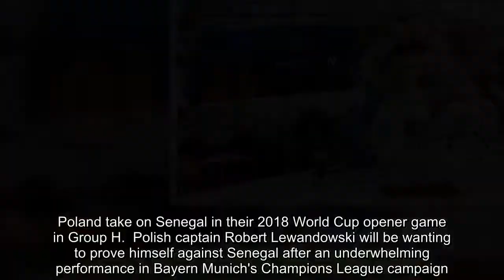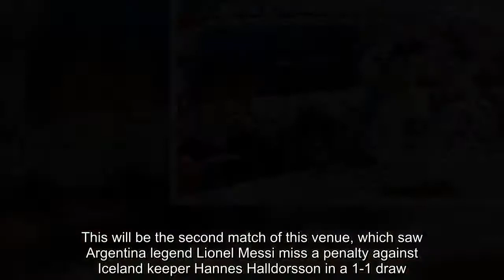Poland vs Senegal - World Cup 2018 Preview: All you need to know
Poland take on Senegal in their 2018 World Cup opener game in Group H.  Polish captain Robert Lewandowski will be wanting to prove himself against Senegal after an underwhelming performance in Bayern Munich's Champions League campaign.  Sportsmail provide you with everything you need to know for the World Cup 2018 clash between Poland vs Senegal including how to watch, kick-off time, squads and latest odds.  Poland take on Senegal on Tuesday 19th June at 4pm (BST) with starting line-ups expected to be announced a hour before kick-off.  Our American audience will be able to catch Poland vs Senegal on Tuesday 19th June at 11am (EST).  Our Australian audience will be able to catch Poland vs Senegal on Wednesday 20th June at 12:30am (ACST).  Spartak Stadium will be the World Cup match venue for Poland vs Senegal and has a capacity of 45,360.  This will be the second match of this venue, which saw Argentina legend Lionel Messi miss a penalty against Iceland keeper Hannes Halldorsson in a 1-1 draw.